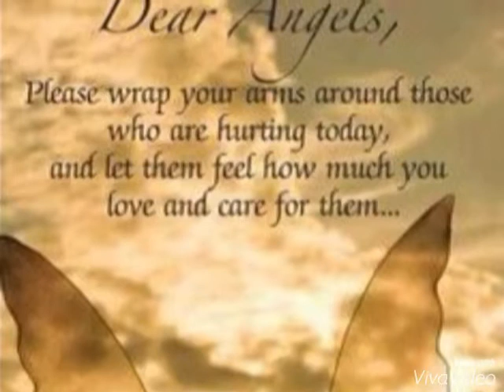Hope this make someone feel better God bless you all on you tube